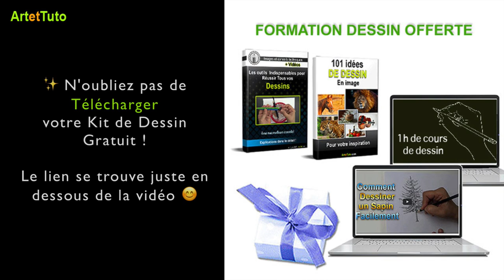3 MARQUE-PAGES AQUARELLE FACILES À FAIRE - DESSIN DOODLE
3 MARQUE-PAGES AQUARELLE FACILES À FAIRE - DESSIN DOODLE
L'article de blog de cette vidéo : Cet article comprend la vidéo avec plus de détails :

👉 Comment réaliser 3 marque-pages originaux faciles à faire et à la portée de tous.
👉 Le but de ce tuto est de vous encourager à réaliser de jolis marque-pages avec de simples dessins sur un fond travaillé à l'aquarelle.
Donc, ne sous-estimez plus vos feutres écoliers et exploitez-les différemment.

●▬▬▬▬▬●★ ●  M A T É R I E L  U T  I L I S E R  ● ★●▬▬▬▬▬●
Les feutres
Les pigments liner